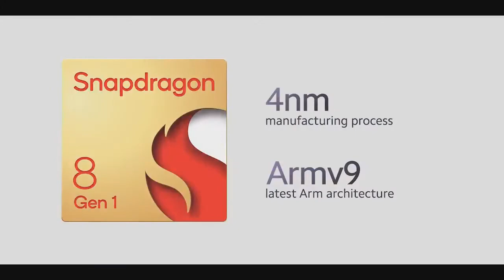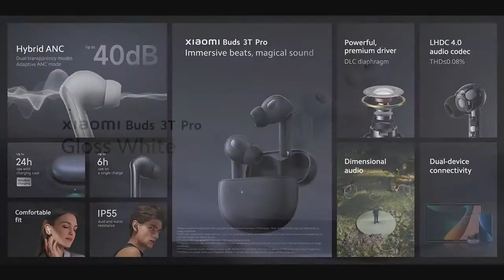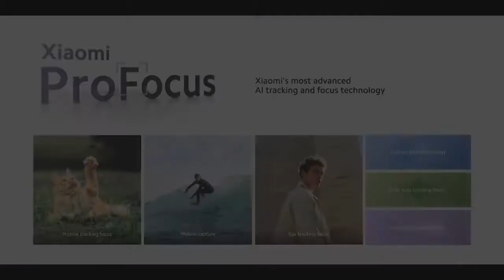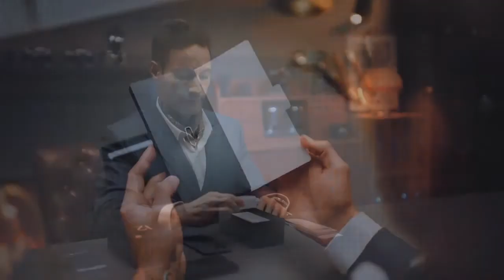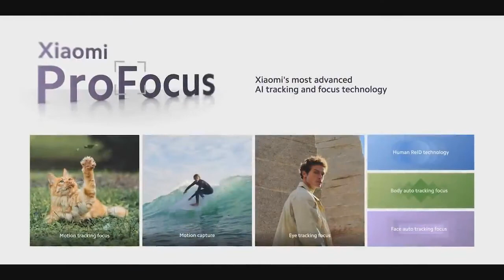سعر ومواصفات سلسلة شاومي 12 في الاسواق العالمية⚡XIAOMI 12 Pro/Xiaomi 12 /Xiaomi 12X Global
Xiaomi Maroc , Morocco , Egypte , Iraq , arabie saudia , Algeria
شاومي 12 اكس سعره ومواصفاته قبل الاطلاق⚡XIAOMI 12X
كل شيء عن الهاتف الخرافي الرائد من شاومي⚡😲🔥
| XIAOMI 12
الوحش المنتظر قريبا من شاومي ⚡
XIAOMI MI 12
Xiaomi 12 Global version 2022
Xiaomi 12 pro Xiaomi 12 Xiaomi 12X